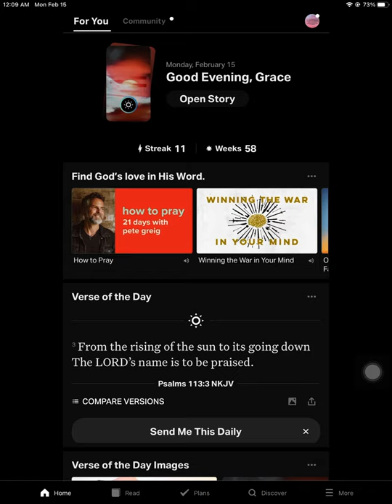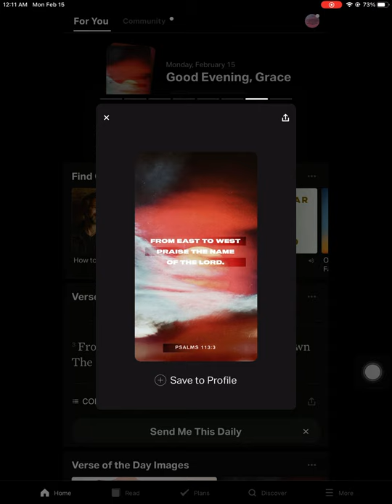Psalms 113:3 - Willie Soans (February 15, 2021) Verse of the Day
“From the rising of the sun to its going down The LORD’s name is to be praised.”